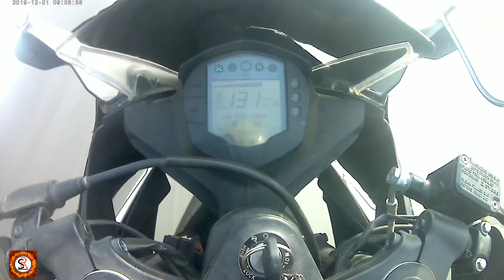Street Race ( gixxer/ns200 bs3 , ns200 bs4/rc200/R15v3) friendly race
Make sure to wear protective gear and clothing that will minimize the amount of injuries in case of an accident or a skid.

rc200 messing with duke 390.